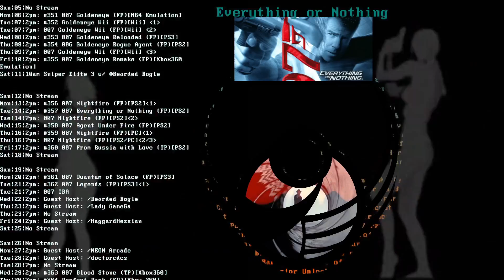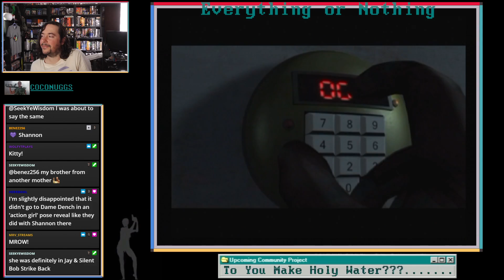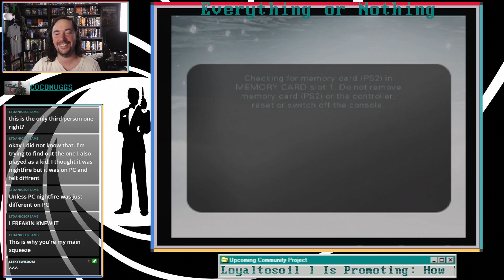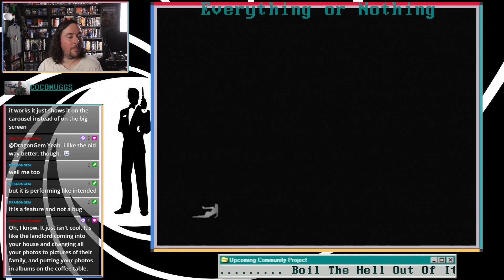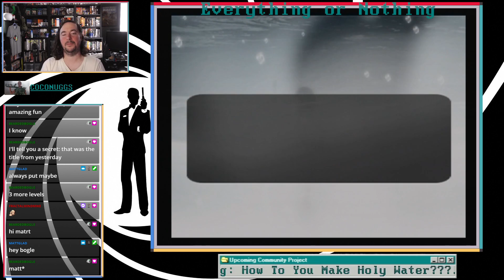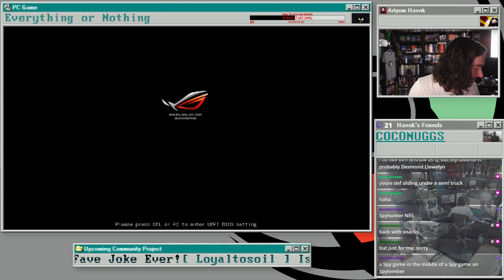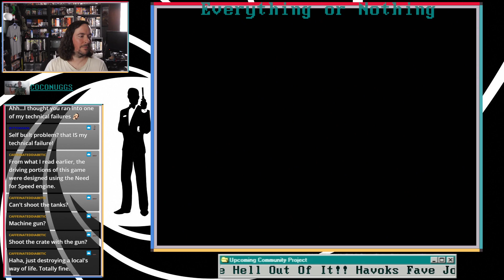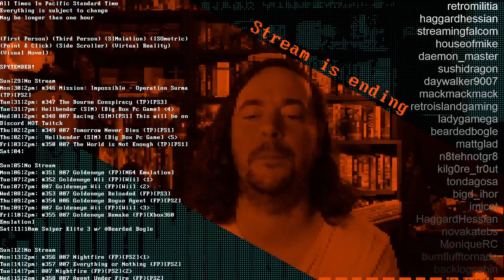One-Hour Stream: #357 James Bond 007: Everything or Nothing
[VIDEO GAMES AND FRIENDS!] [One-Hour Stream: I am trying to play one hour of each un-played game I own] [Extra-Streams: are full playthroughs of games I like] [NEWSHOW: Each week a different guest host and I look at News & New Releases] [I also organized community events like Save&Raid and Dosember]